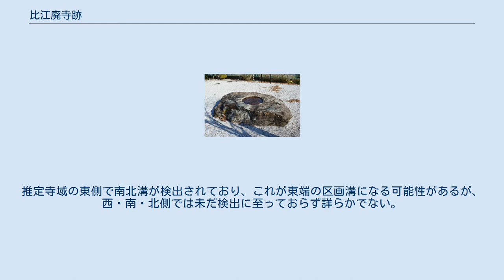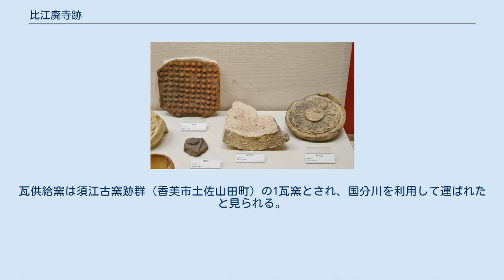比江廃寺跡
塔跡 比江廃寺跡 比江廃寺跡の位置 比江廃寺跡（ひえはいじあと）は、高知県南国市比江にある古代寺院跡。
塔跡は国の史跡に指定されている。
 高知県中部、高知平野中央北部の国分川北岸の自然堤防上に位置する。
1969年度（昭和44年度）・1990年度（平成2年度）・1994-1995年度（平成6-7年度）に発掘調査が実施されている。
 発掘調査によれば、白鳳期の7世紀代に在地豪族の氏寺として創建されたのち、奈良時代の8世紀中葉以降に伽藍整備がなされ（一説に国府寺または国分尼寺に転用）、平安時代中頃の10世紀前半頃に廃絶したと推測される。
現在では塔心礎のみを遺存するが、この塔心礎は土佐地方で最大規模になる点で注目される。
 寺域のうち塔跡は1934年（昭和9年）に国の史跡に指定されている。
 創建は不詳。
発掘調査によれば、7世紀代に在地豪族の氏寺として創建されたのち、8世紀中葉以降に塔が建立されるなど伽藍が整備されたと推測される。
伽藍整備の時期は、土佐国府跡の拡充と呼応する。
その後、10世紀前半頃に遺物の一括投棄が行われていることから、この頃に廃絶したと推測される。
 在地豪族の氏寺としての創建後については、国府寺（国府付属寺院）に転用されたとする説、国分尼寺に転用されたとする説などが挙げられている。
前者は比江廃寺が土佐国府の北東（鬼門）に位置することを根拠とし、後者は出土瓦に土佐国分寺と同笵のものがあるほか関連地名も残ることを根拠とするが、通常の国分尼寺には塔が見られないことから否定的な意見もあり、現在までに確定には至っていない。
 塔心礎 出土瓦高知県立歴史民俗資料館展示。
 寺域は明らかでない。
推定寺域の東側で南北溝が検出されており、これが東端の区画溝になる可能性があるが、西・南・北側では未だ検出に至っておらず詳らかでない。
また伽藍配置も明らかでなく、現在では主要伽藍として塔・礎石建物2棟のみが認められている。
かつては出土瓦・出土地点から法隆寺式伽藍配置とする説も挙げられていたが、現在では否定的である。
 寺域からは多量の瓦が出土しており、軒平瓦のうちには法隆寺系の忍冬唐草文様が認められる。
瓦供給窯は須江古窯跡群（香美市土佐山田町）の1瓦窯とされ、国分川を利用して運ばれたと見られる。
 なお時代は遡るが、出土遺物のうちには円筒埴輪片がある。
付近では古墳は確認されておらず、円筒埴輪の形態・調整は伏原大塚古墳（香美市土佐山田町）出土の円筒埴輪と同じであることから、比江廃寺が伏原大塚古墳の被葬者の末裔一族の氏寺として建立された可能性が指摘される。